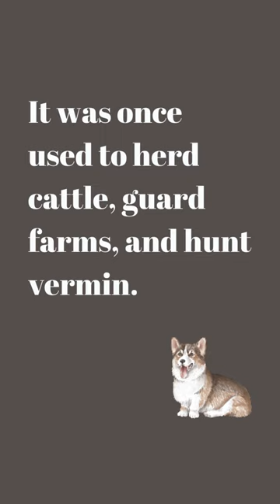Cardigan Welsh Corgi: the charisma of the cardigan Welsh Corgis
Welcome to CorgiChronicles! Join us on an enchanting journey to uncover the delightful world of Cardigan Welsh Corgis. Discover the unique charisma, intelligence, and boundless affection of these endearing dogs. Explore their rich history, distinct features, and the heartwarming stories that define these beloved companions. From their playful antics to their unwavering loyalty, we delve into the captivating charm and adorable nature of Cardigan Corgis. Get ready for a delightful adventure celebrating the lovable traits that make Cardigan Welsh Corgis such cherished members of countless families.